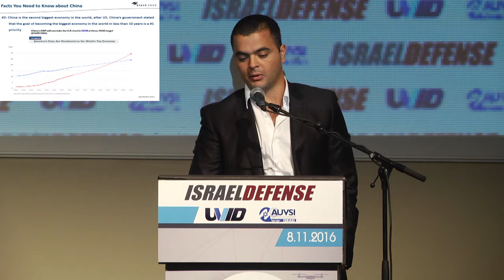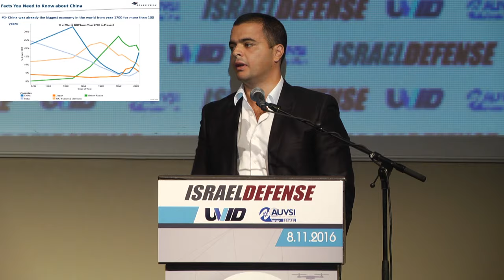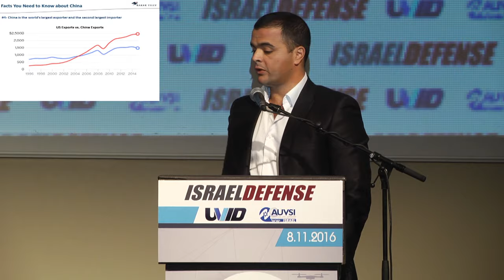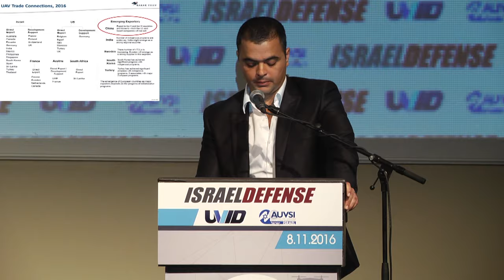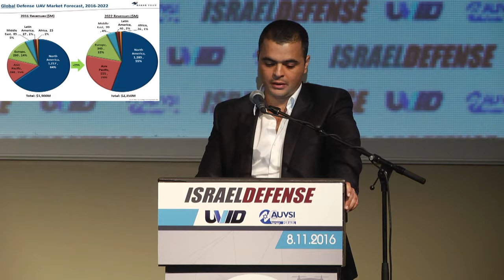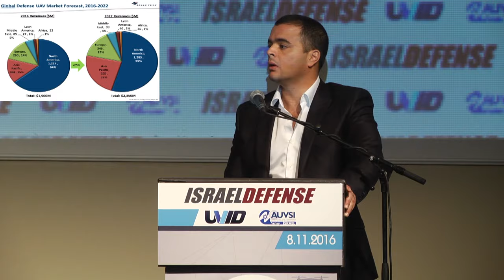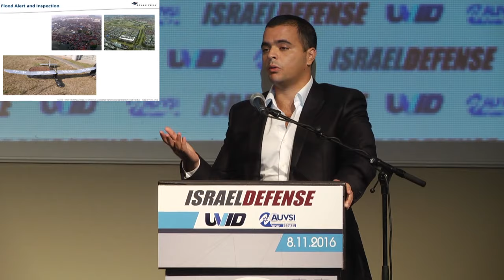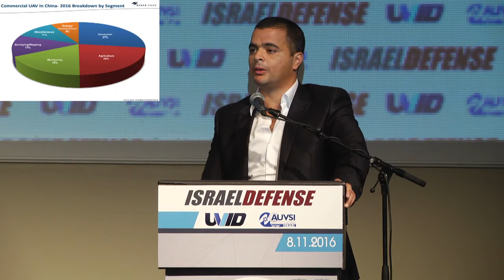UVID 2016 - יקי ברנס - המהפכה הסינית בעולם - מגמות שוק מרכזיות, תחזית והשלכות על שוק הכטבם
במסגרת כנס UVID 2016, הוצג לראשונה בארץ ניתוח של שוק הכטב"ם הסיני, השפעתו על העולם ועל מדינת ישראל.
בשנת 2016, חברת DJI הנה עדיין חברה שאינה מוכרת לציבור הרחב, המילה רחפן ורב להב איננה שגורה עדיין והשפעת מרוץ ההתחמשות העולמי של הכטב"ם הצבאי, תחת המיטריה הסינית עוד בתחילתו.
מעניין מאוד לראות את הניתוח המקצועי של יקי בראנס על שוק זה.